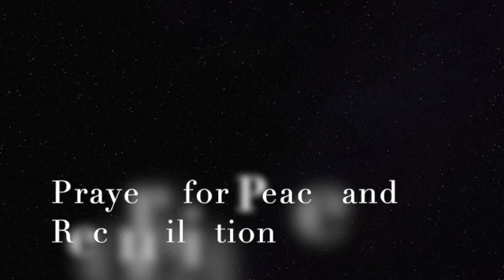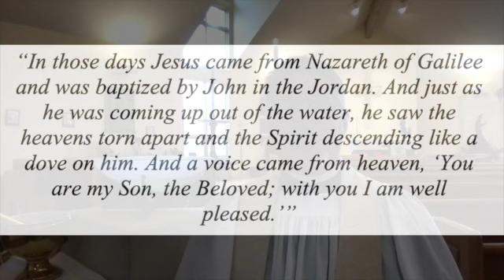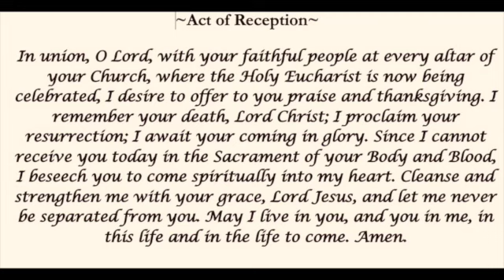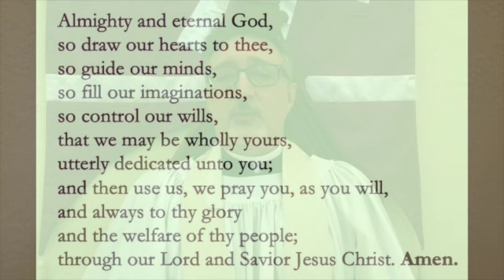Epiphany 1 2021 SD 480p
Baptism and why it matters!